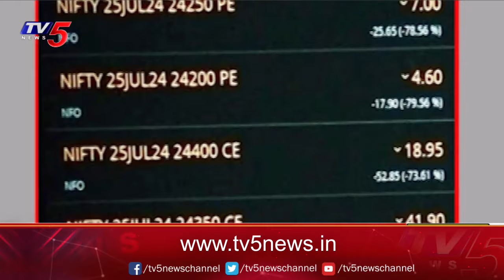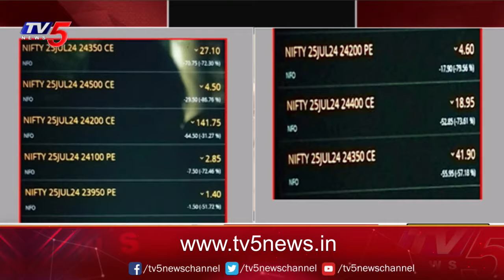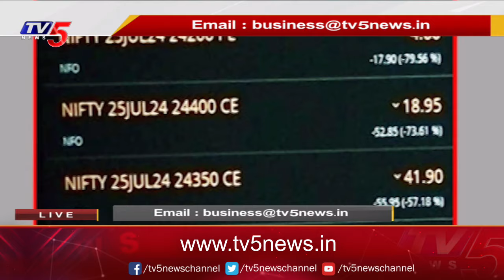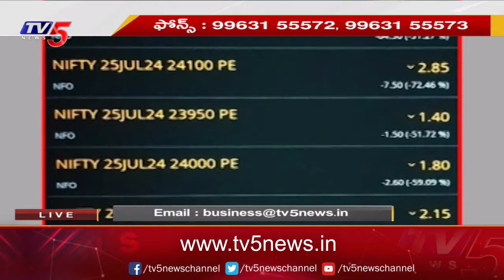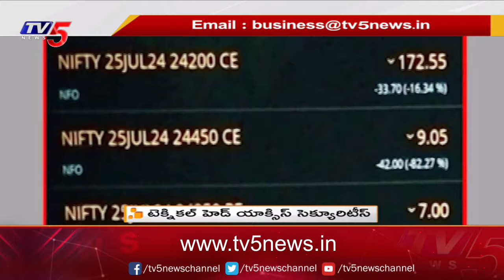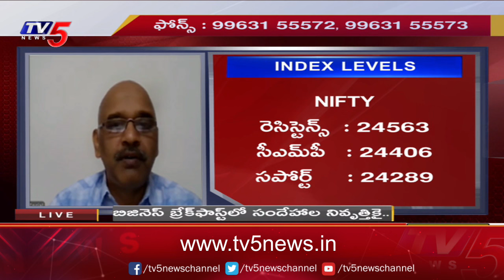Business Breakfast | Stock/Share Market News | 26-07-2024 | TV5 Money